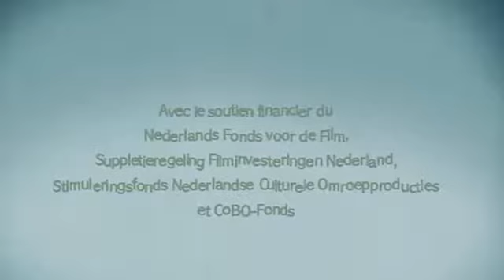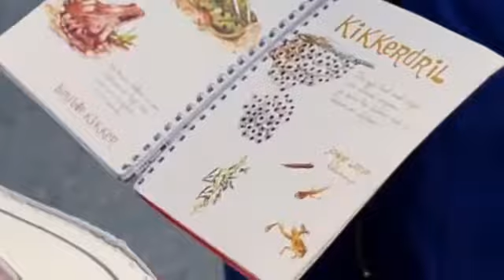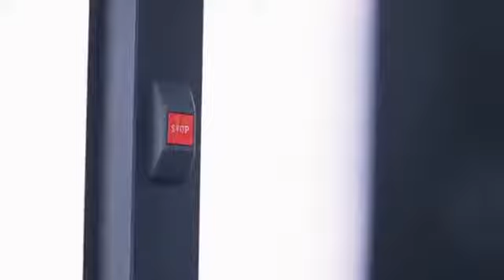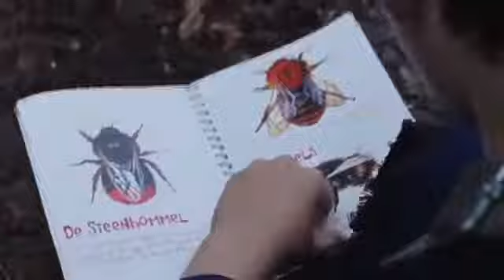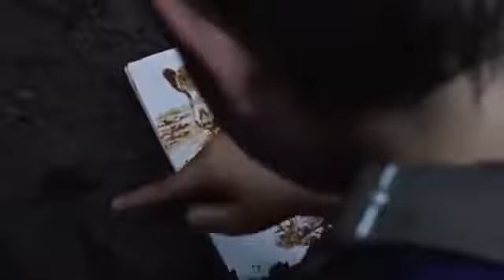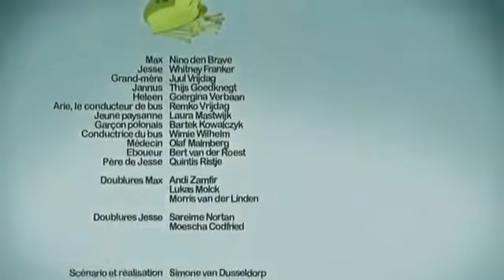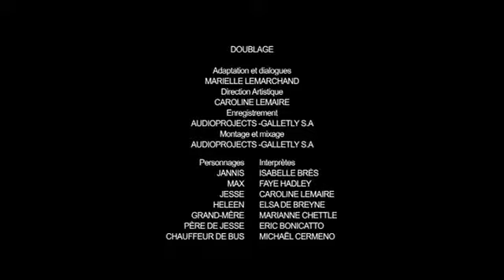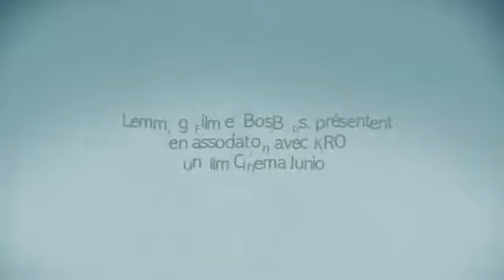Mes vie de chien flim complet en vf 2017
Pars avec Max et Jesse à la recherche des têtards, de hérissons, de lapins, de renards et de tout plein danimaux! _ Notre page Facebook: .

Created with VEGAS Pro salut à toi si tu est nouveaux sur ma chaîne ! bienvenue je fait principalement du Gaming ou.

DRÔLES DE PETITES BÊTES Bande Annonce VF (2017) Découvrez la bande annonce du film DRÔLES DE PETITES BÊTES réalisé par Arnaud Bouron, .